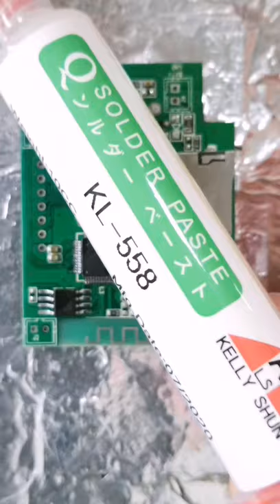Solder paste flux, a good helper for soldering and desoldering